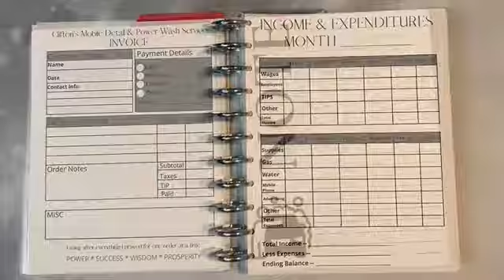Custom Appointment Book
Take a peek inside our Custom Appointment Book! Do you need a customized item? Complete the Custom Request Form on the website and we'll start designing for your event!